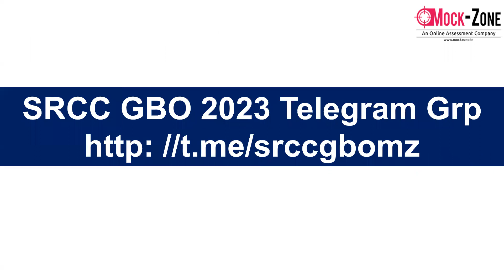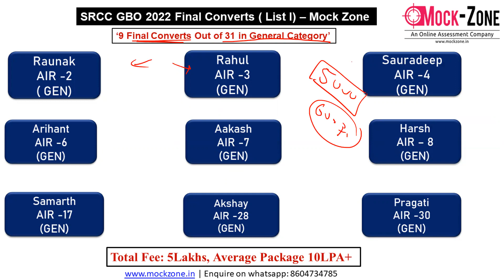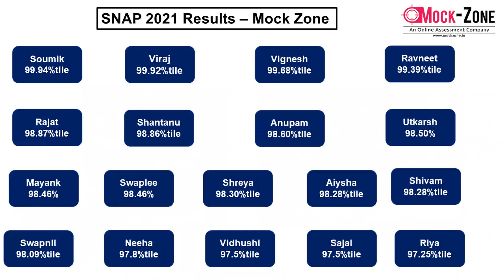SRCC GBO 2023 Exam: Actual Algebra Question || Most Repeated || Mission: SRCC, Delhi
Hi All,
In this video, I have discussed one important question on Graphs.

New Batch Started  for CMAT / TISS and SRCC Started 12th December. All the live class recordings will be provided.

TISSNET 2023 Course @ 3500/-
CMAT 2023 Course @ 3500/-
SRCC GBO 2023 Course @ 3000/-